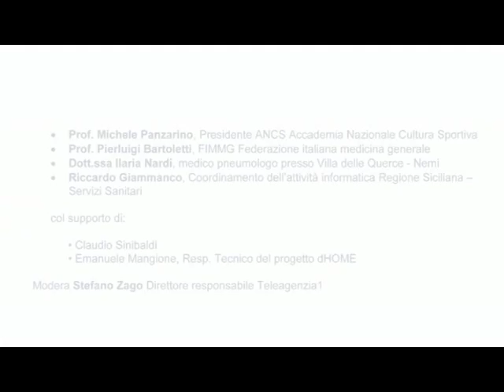CONFERENZA DHOME 30'